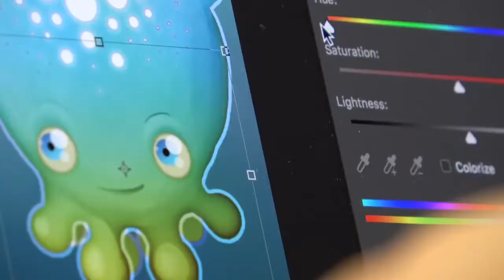Introducing the HoloCube by Merge (cast by Nikki Young)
Nikki Young worked in casting on this introduction to the HoloCube, an earlier product by Merge VR.